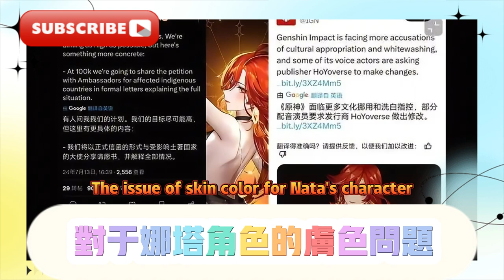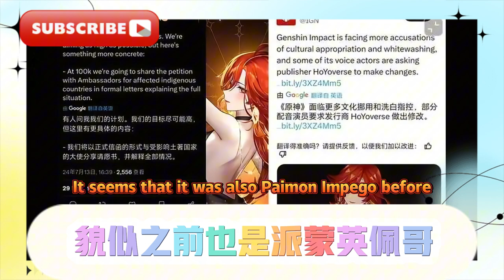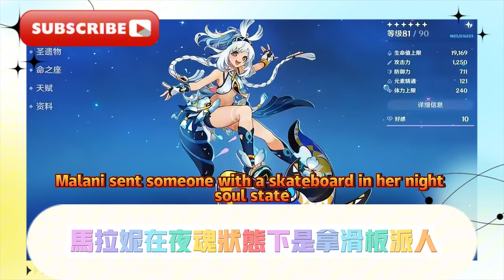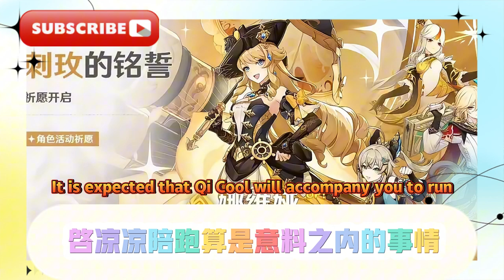4.8四星公佈，美神卡池太香了！童話來了，5.0新角色風格大改！ 5.0-5.1卡池曝光，近戰女法師來了，五女連發擠爆卡池太香了！原神：希巴拉克立繪洩漏！火神新服裝！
4.8 four-star announcement, the Goddess of Beauty card pool is so attractive! Fairy tales are coming, 5.0 new character style changes! 5.0-5.1 card pool exposed, melee female mage is coming, five female bursts squeeze the card pool so attractive! Genshin Impact: Xibalak's portrait leaked! Vulcan's new costume! Nata will open the sky map! Nata's skin color rhythm is coming!